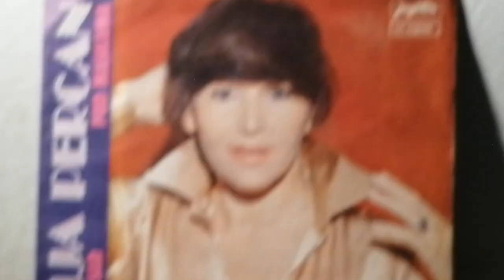Lidija Percan – Zagrli Me Sad *1980* /// *vinyl*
Label:
Jugoton ‎– SY 23640
Format:
Vinyl, 7", Single
Country:
Yugoslavia
Released:
1980
Genre:
Pop
Style:
Vocal

/C. Frankovich • M. Sinčić • S. Kalogjera/

Orchestra – Studijski Orkestar Jugotona
Photography By, Design – I. Ivezić
Producer, Conductor – Stipica Kalogjera

PROMOTION ONLY!